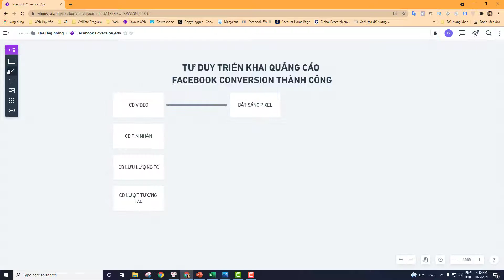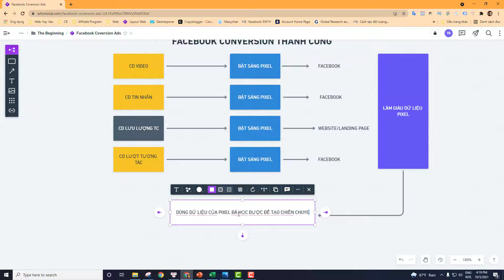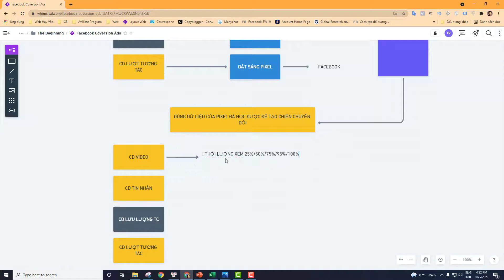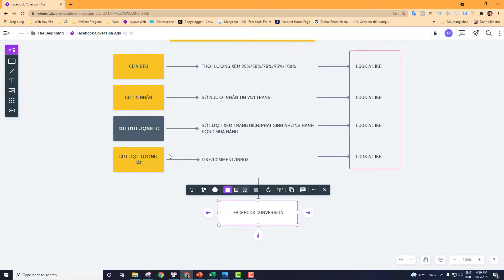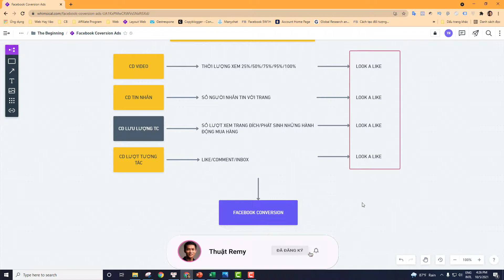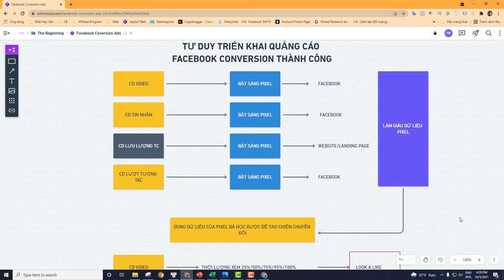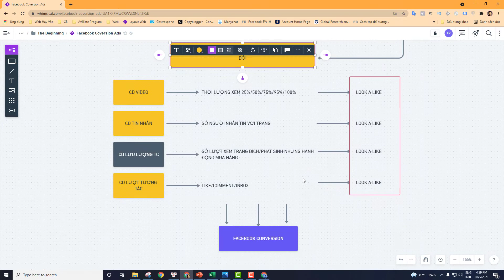#59 Tư Duy Triển Khai Chiến Dịch Quảng Cáo Chuyển Đổi - Thuật Remy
Chuổi Video Hướng Dẫn Kinh Doanh Trên Facebook, Facebook Marketing Cho Doanh Nghiệp. Từ A đến Z. Các bạn follow kênh để xem chuổi video tâm huyết từ mình nhé!

🙏💟 Cám ơn các bạn đã đồng hành cùng Kênh Thuật Remy.